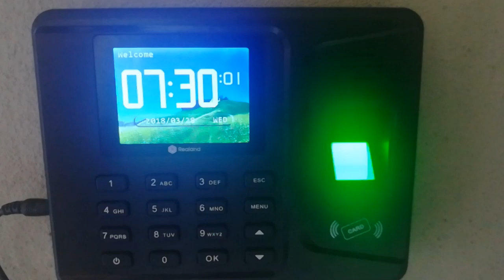வாத்திமார் படும் பாடு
A fun based song